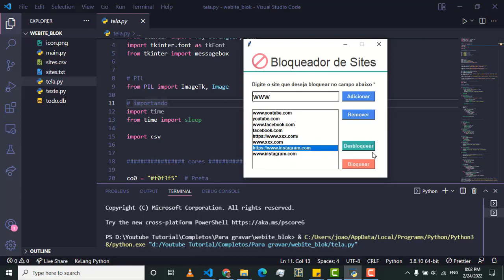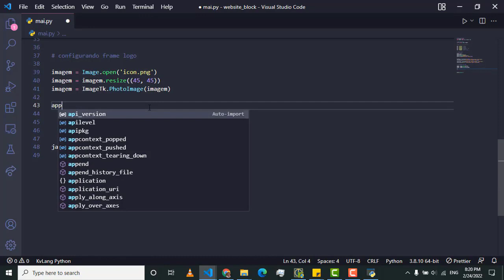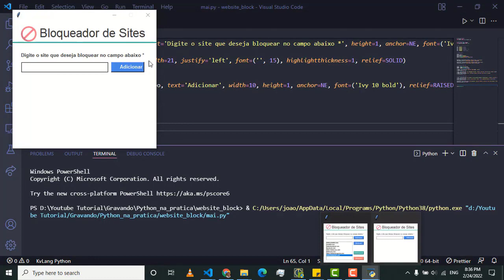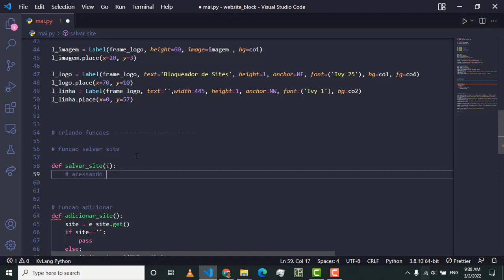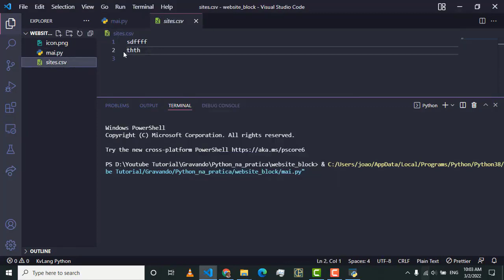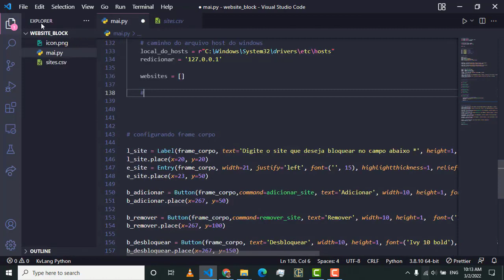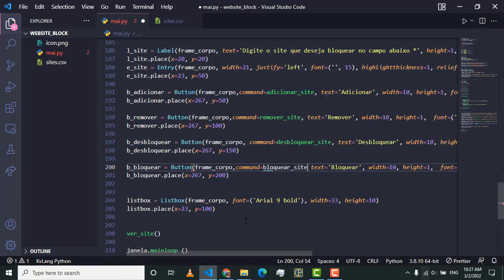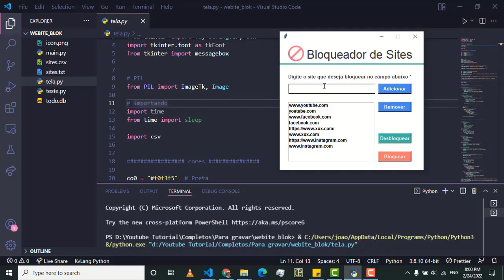Como criar um Bloqueador de Sites em Python com Tkinter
cores
co0 = "f0f3f5" # Preta
co1 = "feffff" # branca
co2 = "3fb5a3" # verde
co3 = "fc766d" # vermelha / red
co4 = "403d3d" # letra
co5 = "4a88e8" # Azul / Bblue

O código completo está no Link abaixo.